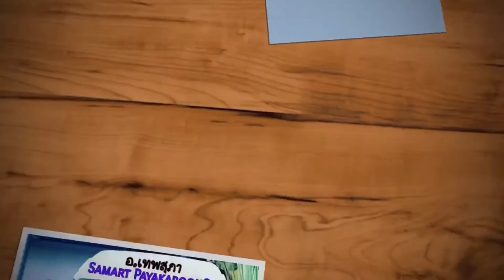พวกกันครับ พูดมวยคู่ปัญหา เทพประสิทธิ์ 30/11/63